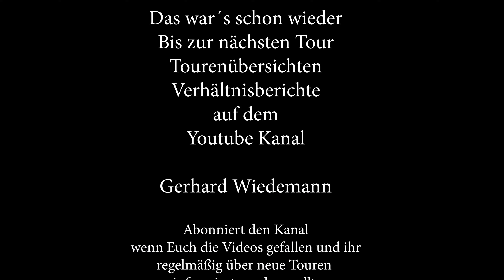Skitour: Krähe aus der Bleckenau - Die Bleckenau als Startpunkt für Skitouren in den Ammergauern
Skitouren: Im März 2021 konnte man einige Skitouren in den Ammergauern als Bayer nur von der Bleckenau aus erreichen. Das Video zeigt die Zufahrt zur Bleckenau von den Königsschlössern mit dem Fahrrad und den Weiterweg zum Ochsenälpeleskopf der Hochblasse und der Krähe mit Tourenski. Das letztendliche Tourenziel war die Krähe mit Befahrung des steilen Südhanges.